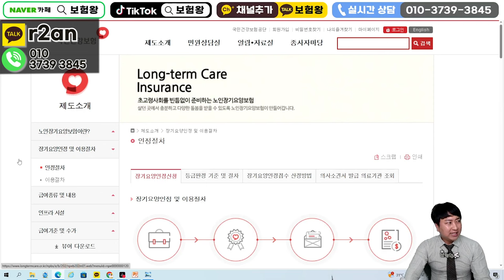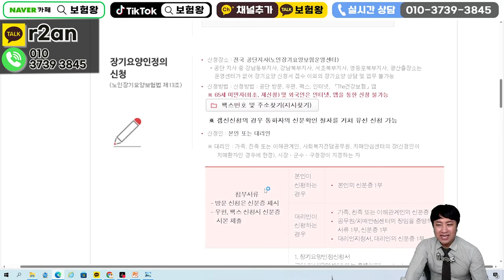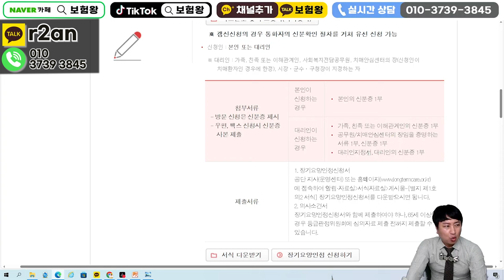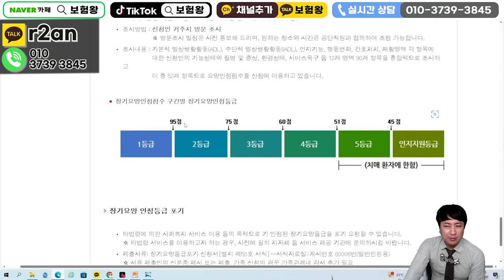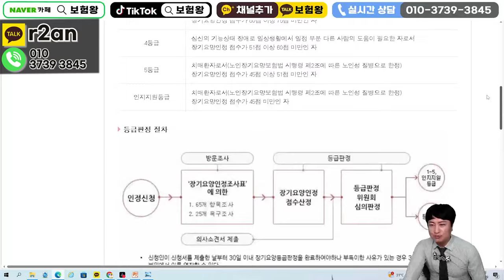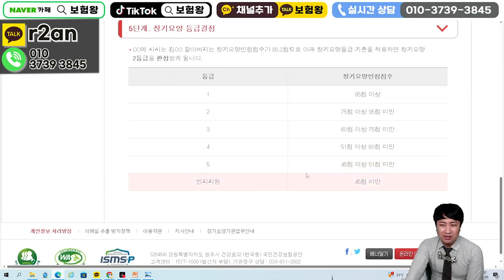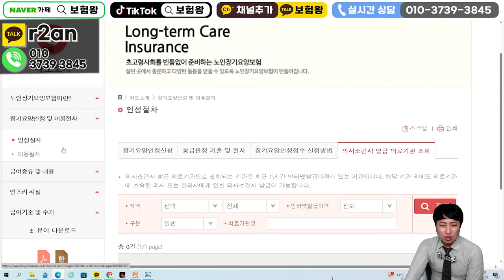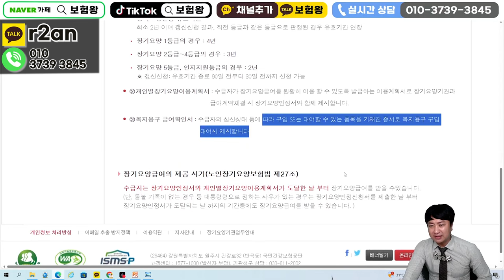재가급여 가입전 필수 영상시청!!! (노인장기요양제도를 먼저 공부하세요~)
안녕하세요~~

재가급여 가입전 노인장기요양보험제도를 이해하세요

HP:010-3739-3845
카톡친구추가:r2an
카톡플러스친구:보험왕검색